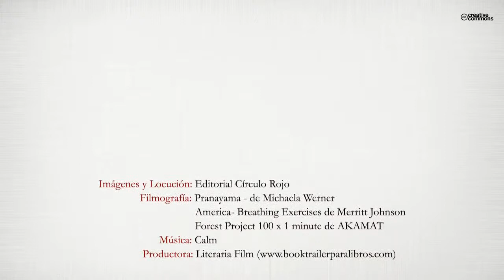Dime cómo respiras (Booktrailer) - Editorial Círculo Rojo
Autores: M. Àngels Farreny y Míriam Marcet
¿Cuántos de nosotros somos conscientes de la importancia que tiene la respiración para el correcto el correcto funcionamiento de nuestros órganos, especialmente del cerebro y el corazón? ¿Y cuántos somos conscientes de lo importantes que son nuestros hábitos corporales, respiratorios y nutricionales para vivir en paz y armonía? ¿Sabías que muchas de las enfermedades, tanto físicas como psíquicas, están directa o indirectamente relacionadas con la falta de oxígeno y, por tanto, con malos hábitos respiratorios, posturales y nutricionales?
En estas líneas, explicamos, con prácticos ejercicios y amenos testimonios, cómo transformar una situación negativa en una situación positiva a partir de una buena praxis respiratoria y postural.
Feliz reencuentro.
Lo difícil se hace fácil con la práctica y lo fácil difícil con la desidia.